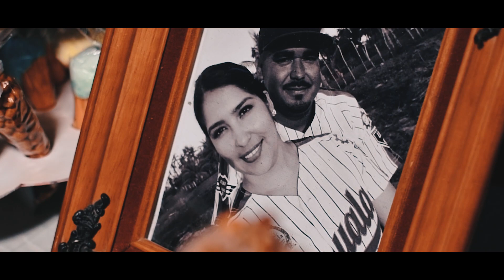Nuestra Boda "Nahivi y Alejandro" HD